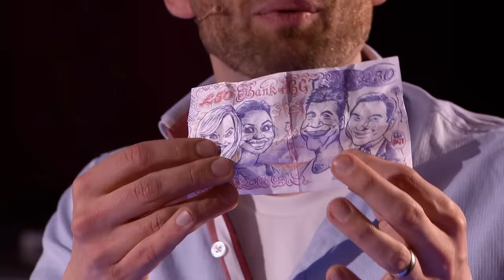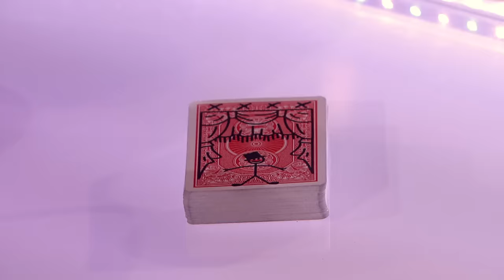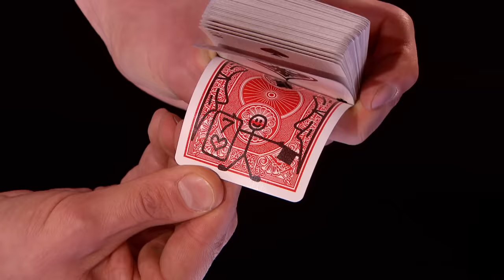Can Jamie conjure up four yeses? | Audition Week 2 | Britain's Got Talent 2015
We've no idea how he does it, but 31-year-old Jamie Raven has everyone mesmerised with his clever conjuring act.
After presenting the Judges with special BGT £50 notes, it's time to see what other tricks the magician has up his sleeve.

Even Simon is won over: "I now actually believe in magic, like some people believe in ghosts!"